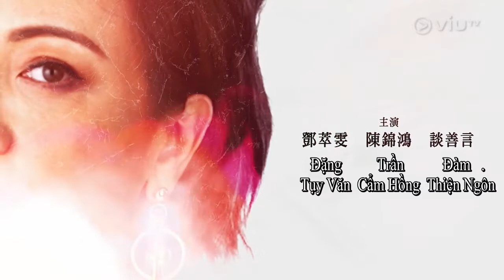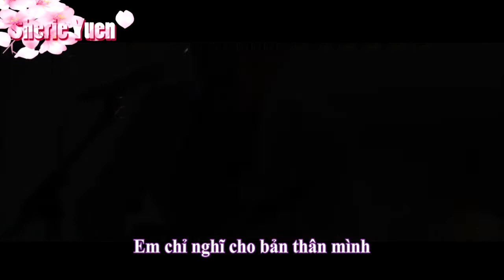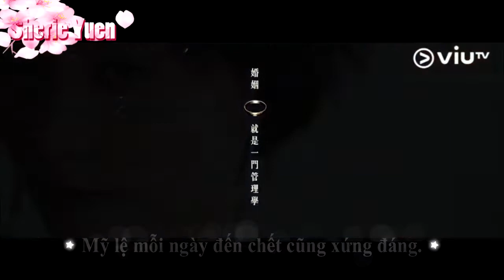[Đặng Tụy Văn][Vsub] OST Nội Tình Hôn Nhân - Vui Vẻ Đến Chết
- Phim Nội Tình Hôn nhân, phát sóng lúc 21h30 (giờ Hongkong) từ thứ hai đến thứ sáu hàng tuần trên kênh Viutv bắt đầu từ 29/04/2019
- Thời lượng: 30 tập (23 Phút /Tập)

- TV series Till Dead Do Us Part, aired at 21:30 (Hongkong), monday to friday on Viutv channel from April 29th, 2019
- Duration: 30 Episode (23 minute/ episode)